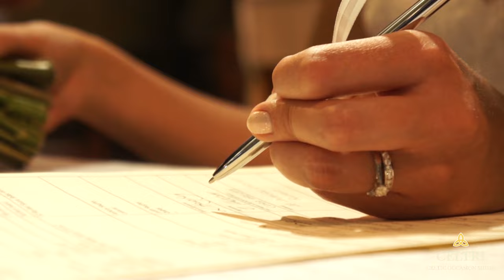Canon in D (by Celtri)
Pachelbel Canon in D by Belfast based group Celtri.
Guitar: Peter Breen
Tin Whistle: Debbie McQuillan
Fiddle: Mairead Forde